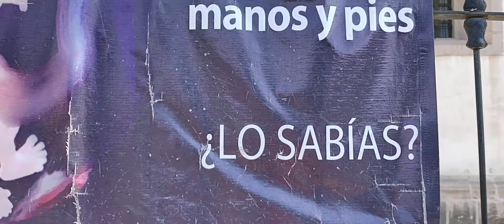La hermosa Catedral de la inmaculada concepción de Durango, México 🇲🇽